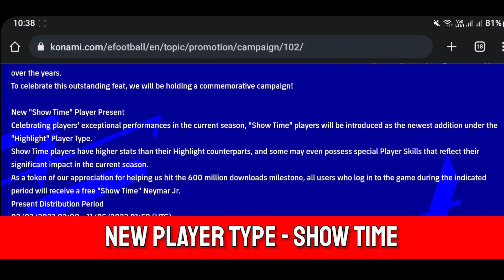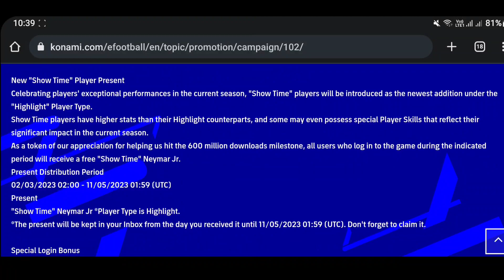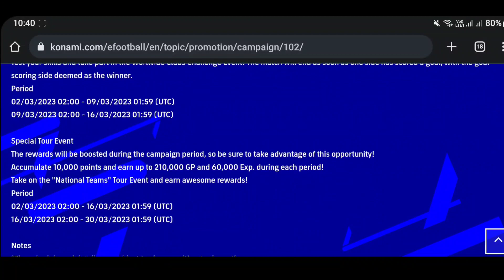Free 400 Coins & Free Neymar Jr | 600M Downloads Celebration 🔥 eFootball 23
In this video I showed you 600 million downloads celebration rewards in efootball 2023 mobile